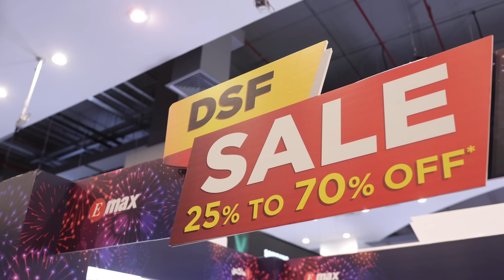When You want to buy Gift For yourself